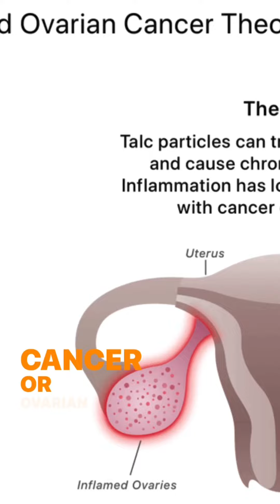Johnson & Johnson_38000 lawsuits are filed_Will J&J sustain?_Business Doctor